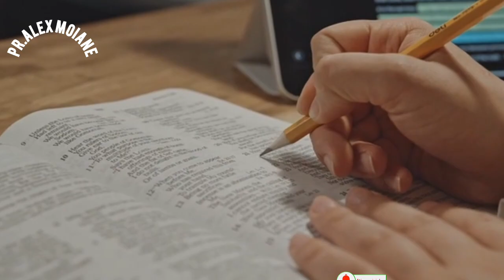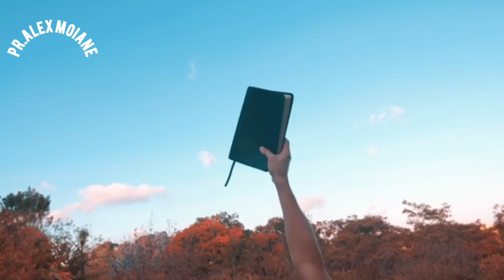O PLANO ORIGINAL de DEUS❗-Pr.Alex Moiane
Deus criou o homem segundo a sua imagem e semelhança,e O PLANO ORIGINAL DE DEUS era que o homem governasse a terra inclusive os animais que nela habitam